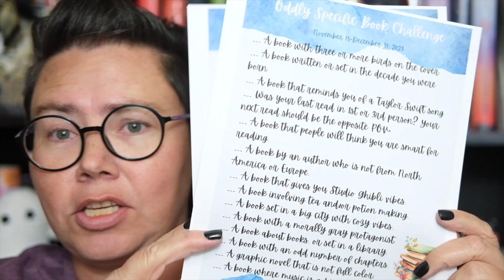Oddly Specific Book Challenge Announcement | Paginator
Snail Mail:
Bobi Page